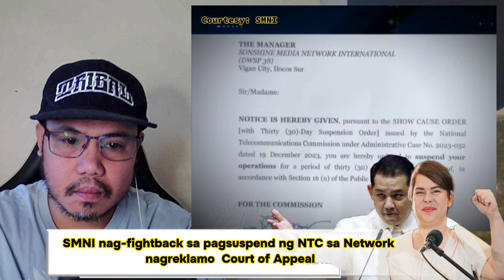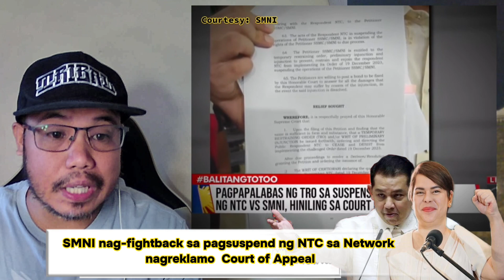NTC official Lagot naging sunod sunuran Kay Martin SMNI nagreklamo sa CA magreklamo sa Ombudsman?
SMNI legal Counsel Fightback against NTC